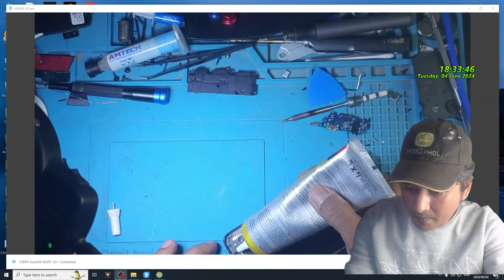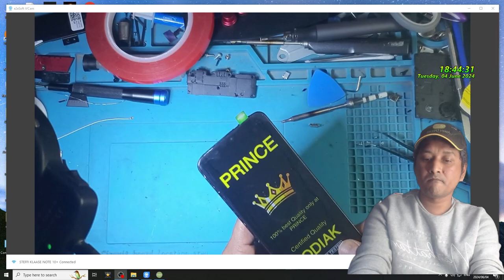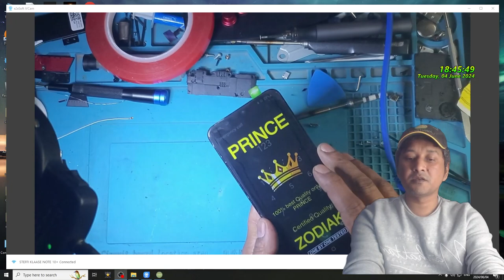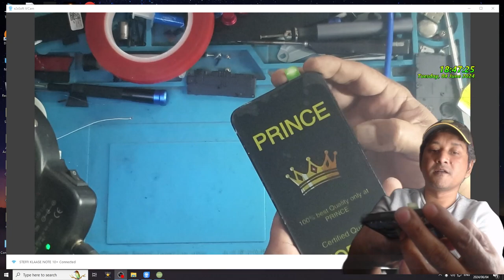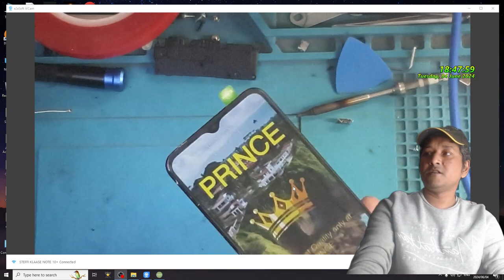Samsung A03 core not charging and screen replacement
This phone has a charging issue with broken LCD. Let's fix it together.